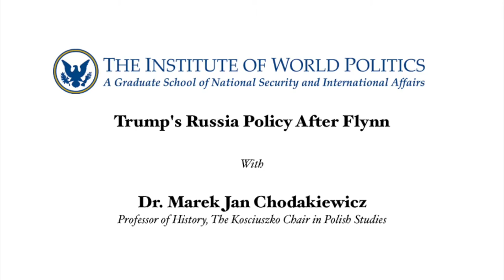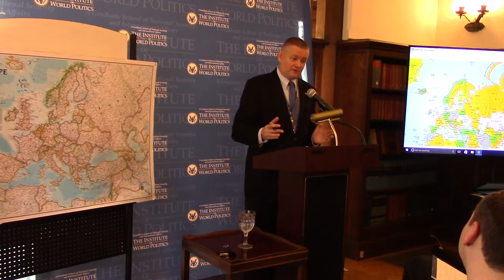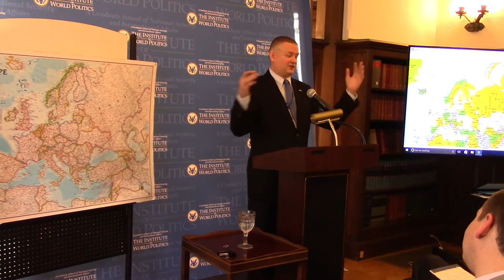Trump’s Russia Policy After Flynn